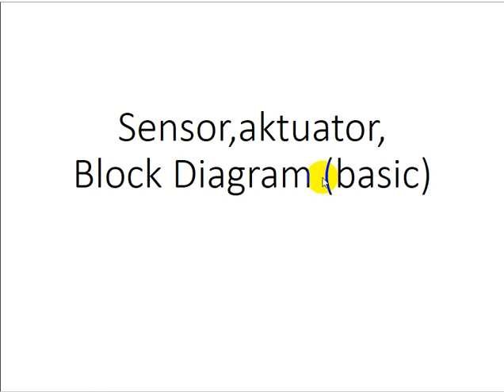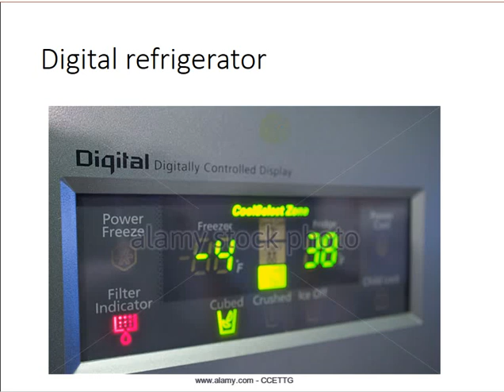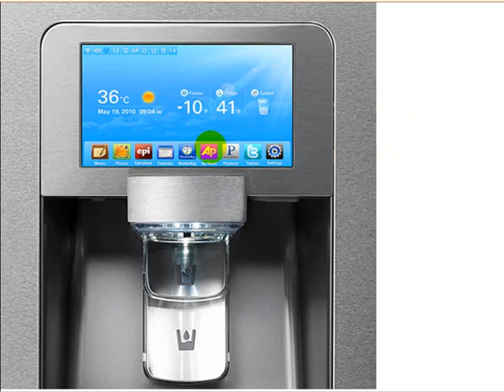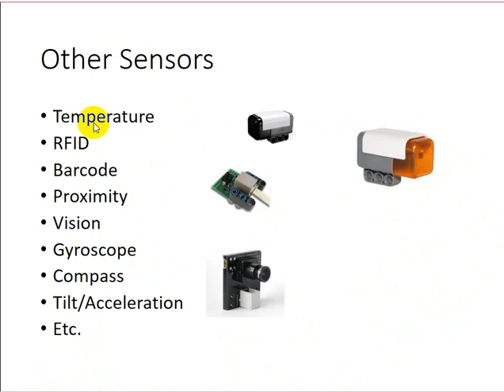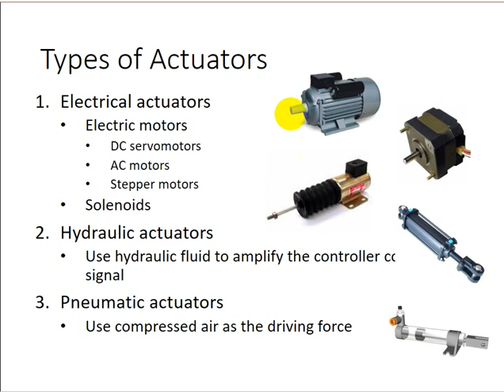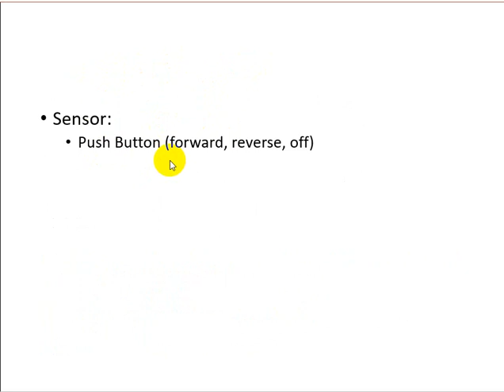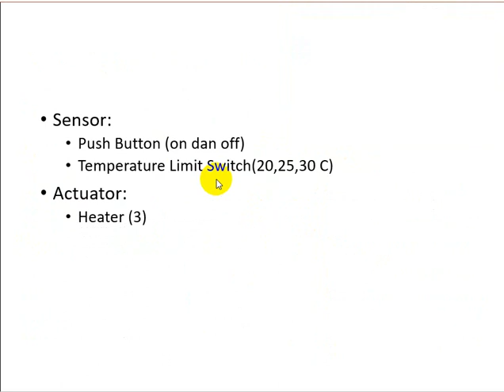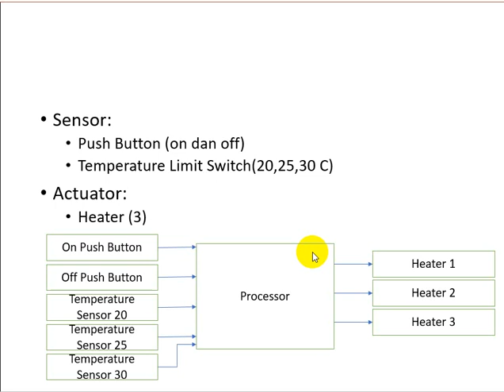elin sensor,aktutor,Block Diagram